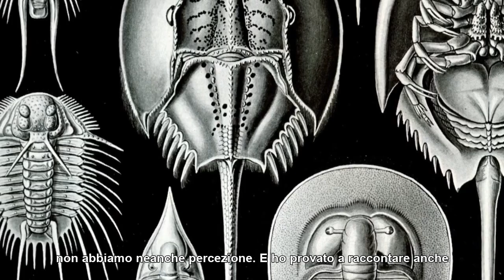Alessandro Vanoli racconta 'Storia del mare'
La storia del mare è anche la nostra grande storia.

Questo racconto inizia 4 miliardi di anni fa. Un tempo smisurato, in cui il mare è stato il teatro di un’infinità di avventure, con miriadi di protagonisti: trilobiti, dinosauri, coralli, balene, e, ovviamente, anche gli esseri umani. Dagli oceani preistorici a oggi però sono cambiate moltissime cose: l’uomo sta sfruttando e devastando il mare, forse in modo irreparabile.

Nel libro ‘Storia del mare’, lo storico e scrittore Alessandro Vanoli ripercorre la lunghissima e stupefacente storia del luogo da cui proviene tutta la vita sulla Terra, per imparare a conoscerlo e a rispettarlo. Potete trovarlo da oggi in libreria e in tutti i negozi